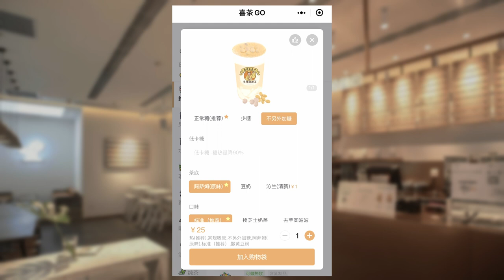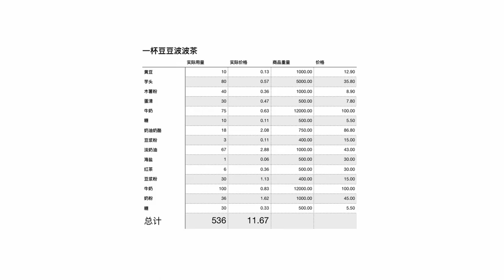How to make HEYTEA Soy Milk Bubble Tea 自制喜茶豆豆波波茶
用料
黄豆粉
黄豆洗净
150度30分钟，打粉，过筛备用

芋圆
芋头150g + 木薯粉75g + 开水30-40g

牛奶炖蛋
蛋清2个 + 牛奶150g + 糖20g

豆乳奶盖
奶油奶酪40-60克 + 豆乳40克 + 海盐3克 + 炼乳60克
淡奶油 200克

豆乳红茶
阿萨姆红茶叶20克 + 水1000克
龙王豆浆粉30g + 红茶200g + 牛奶100g
炼乳12g

自制炼乳
奶粉36g + 糖30g + 热水30g